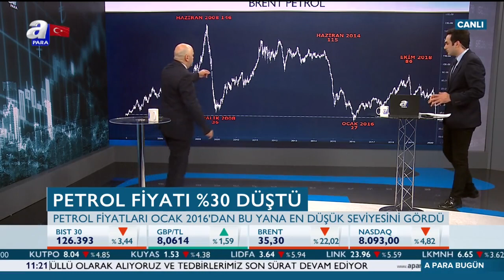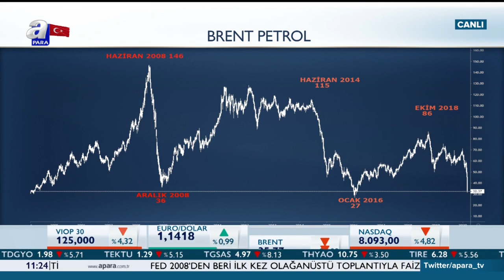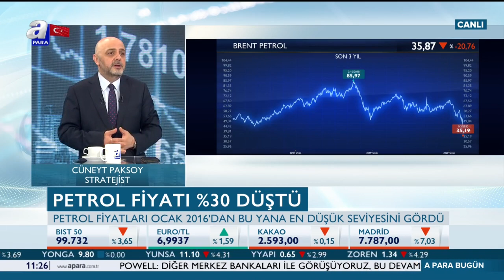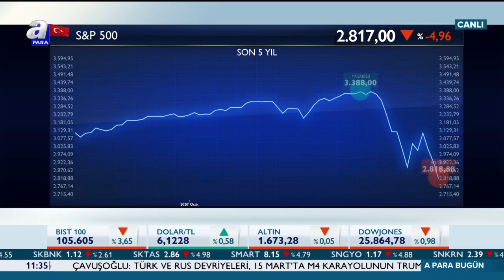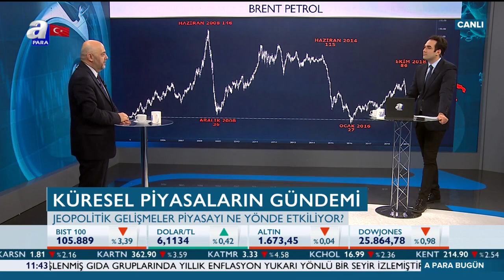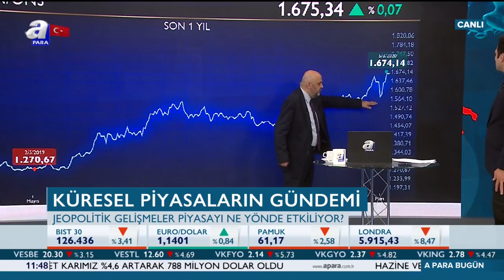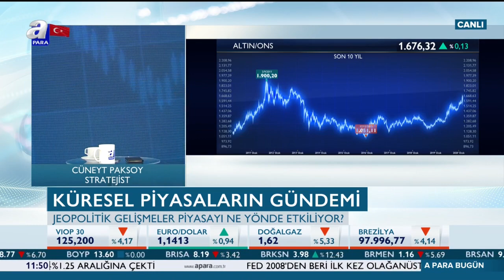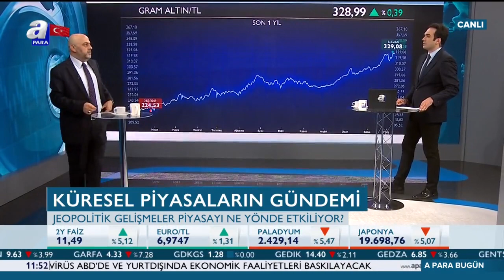Küresel Piyasalara Petrol Şoku! /A Para Bu Gün / A Para / 9.03.2020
A Para Bu Gün / A Para / 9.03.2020